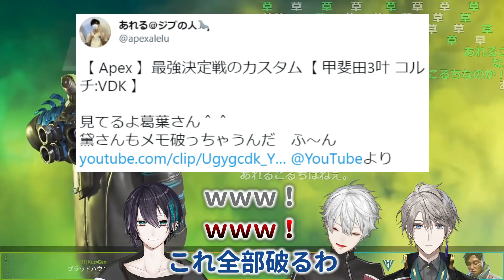あれるコーチのメモ帳を破る黛灰、コーチにばれる。 [葛葉/甲斐田晴/黛灰/切り抜き/ApexLegends/V最協/あの伝説]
今回登場した方々のチャンネルはこちら！